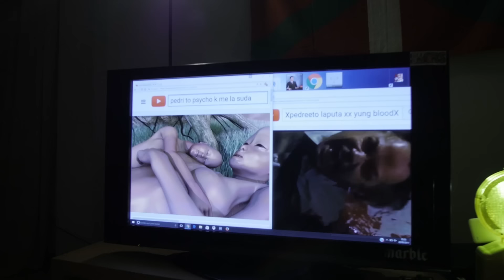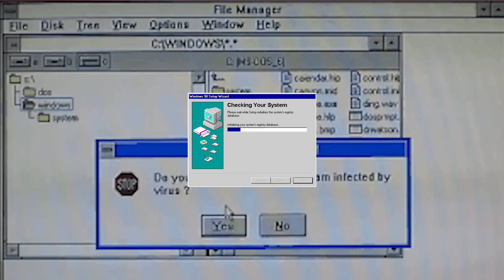Pedro LaDroga - KEMELASUDA (Prod. Rain Hologram & Pedro LaDroga)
💊 💊 Taken from the album “DRWTSN32.exe” ☣🎀
📀 El  2 de Mayo new ep ""Búscame En La Foto"" 🤳🤳🤳 aveibol in all platformzz.

🥥🥃☣📀🎶🎶🐎Escucha mis otros 2 ultimos Diskeetos aquí (Drwtsn32.exe & Déjame en Paz)

Song: 2016 // Veedeeo: May_2017
Directed by Pedro LaDroga & IñakiWasHere ( @byyoungblood ).
Produced by Pedro LaDroga & SaurasEyes.
Edit by Pedro LaDroga & SaurasEyes. ( @Sauraseyes )
Header Intro & Credits by Rain Hologram.
Datamosh: Antonio Cano Corona.( @transgressive_headz/ )
T-Shirt: @albecbunsen ✨